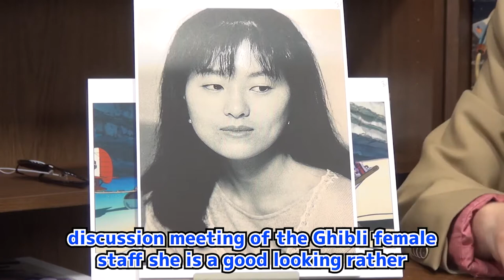Porco Rosso 1 / Color setting / Toshio Okada Short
Porco Rosso

Secrets of the Cool Composition and Acting

Color setting